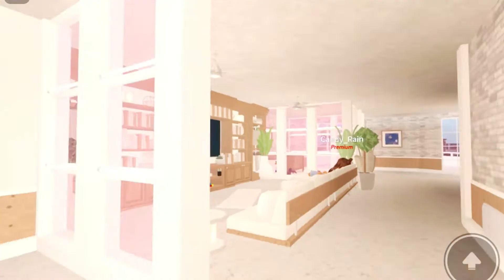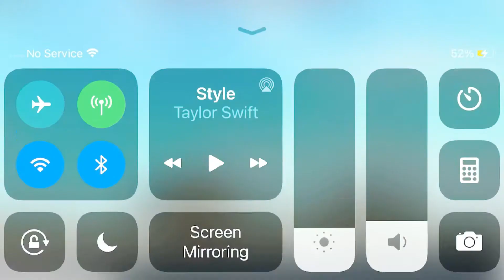Bloxburg | Family Yacht | Speed Tour | All Gamepasses - [ 𝒬𝓊𝒽𝓎𝓃𝒾𝑒 ]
Hey guys! Enjoy another build!